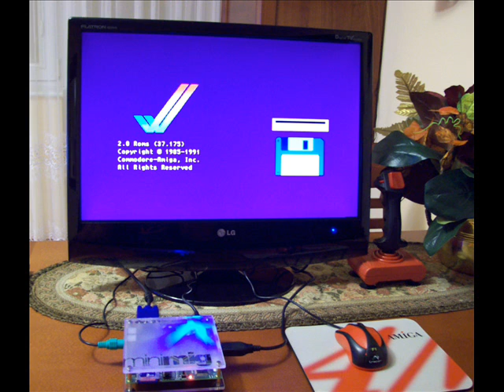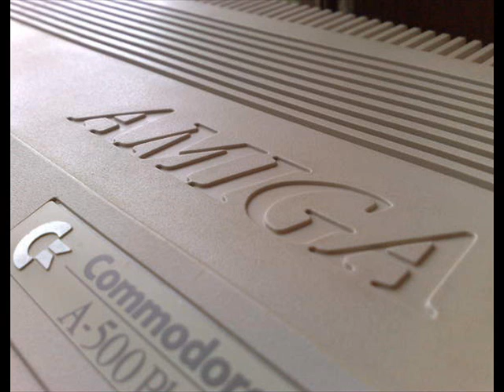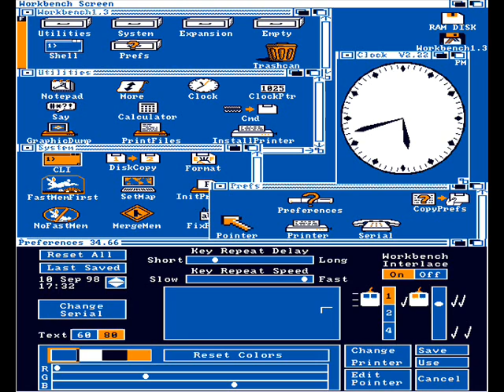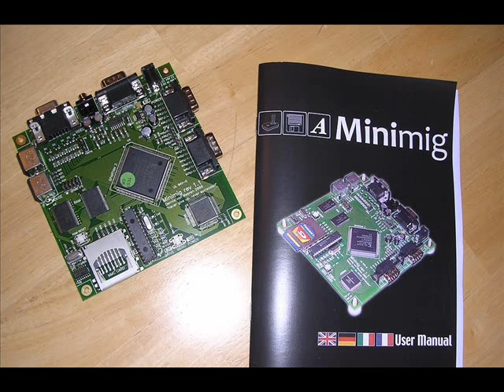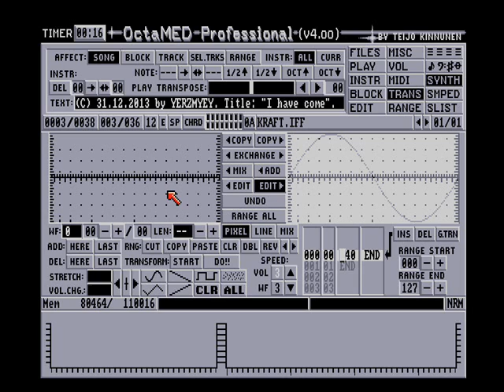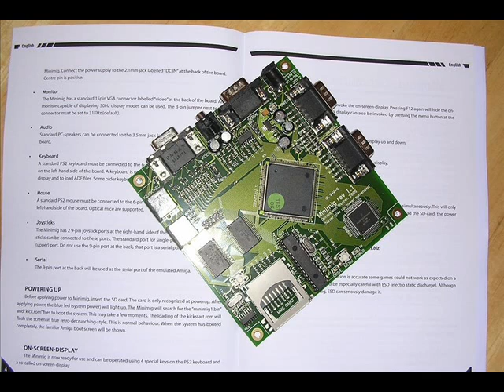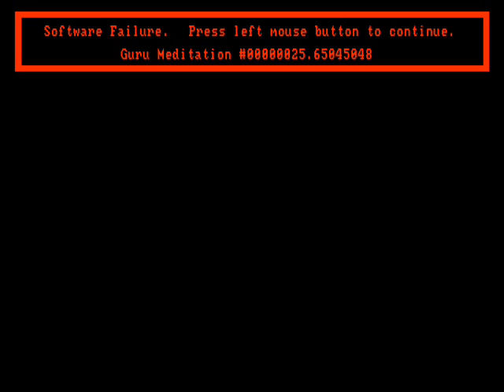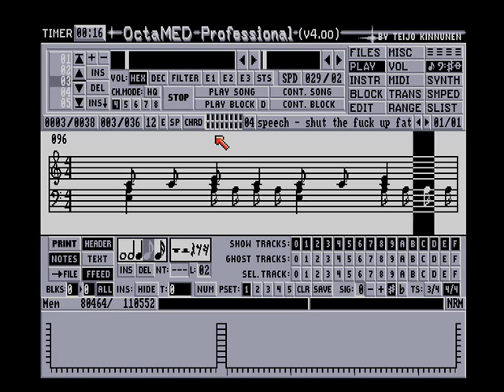AMIGA MUSIC: "Rave is illegal" by YERZMYEY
All music has been made on AMIGA 500.
Album’s title: “Rave is illegal!”
Author: YERZMYEY
Total time:
19:43 min. in separate songs,
21:47 min. in the mix.

Traxx:
01. Yerzmyey - Give it
02. Yerzmyey - Goddamn business
03. Yerzmyey - Have you ever loved?
04. Yerzmyey - I have come
05. Yerzmyey – It’s gonna take all night

All the music (and the ambient intermissions in the mix) have been made
on AMIGA 500 (4 channels, 8-bit quality of sound) using the OctaMED 4.0 program.
Recorded from real hardware (stereo slightly changed).

Speech/vocal samples come usually from the MusicRadar.
Female vocal by Mandy Edge.

Respect to:
The Prodigy, XTD, Adamski, SLL, Holy Noise, Laxity, MvdK of LA Style, The Immortals.

Thanx to the additional hardware designers and producers: Jeff, Lotharek, Individual Computers.

Traditional greetz to ppa.pl people for advices regarding the hardware. ;)